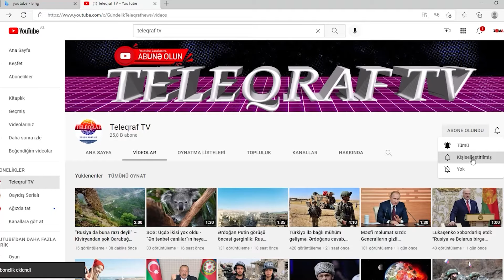"NATO-dan da güclü birlik yaranır: Türkiyənin istəyi..." - Şok açıqlama